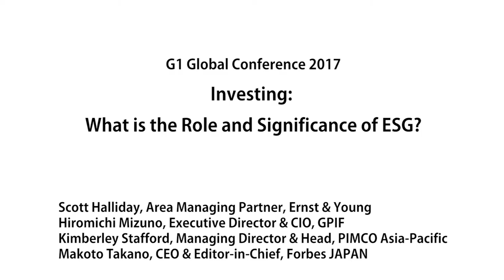The Role and Significance of ESG in Investment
Using ESG (Environmental, Social, and Governance) as investment criteria used to be merely conceptual, but recent movement can be seen among clients around the globe and the GPIF has taken the leading position. The challenge now is how to create and implement ESG more effectively so that financial performance remains high. How is ESG being implemented in Japan and globally? Who are the important stakeholders and who decides whether or not ESG is being properly implemented? Panelists share their ideas about the latest in this field.

G1 Global Conference 2017 Business Breakout Session held at Graduate School of Management, GLOBIS University in Tokyo, September 18, 2017.

Investing: What is the Role and Significance of ESG?

Panelists:
» Scott Halliday (Area Managing Partner, Ernst & Young)
» Hiromichi Mizuno (Executive Director and Chief Investment Officer, GPIF)
» Kimberley Stafford (Managing Director and Head, PIMCO Asia-Pacific)

Moderator:
» Makoto Takano (CEO & Editor-in-Chief, Forbes JAPAN)